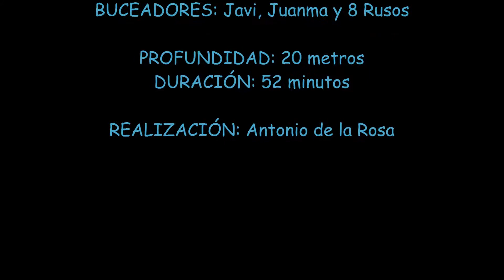PECIO EL CONDESITO (JULIO DE 2017)